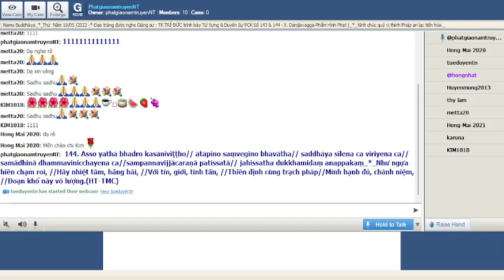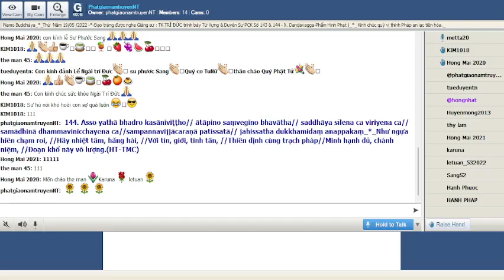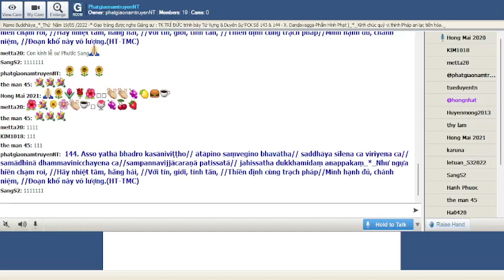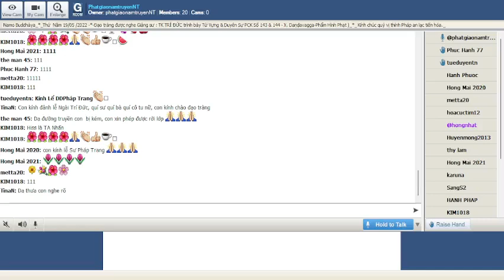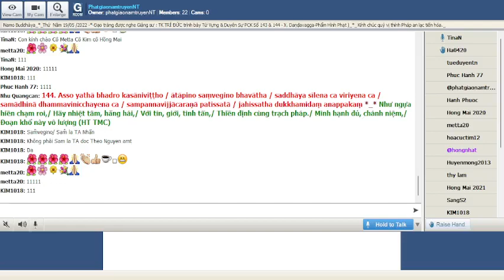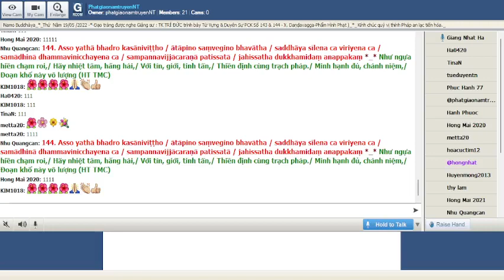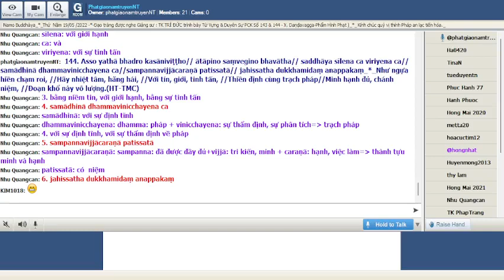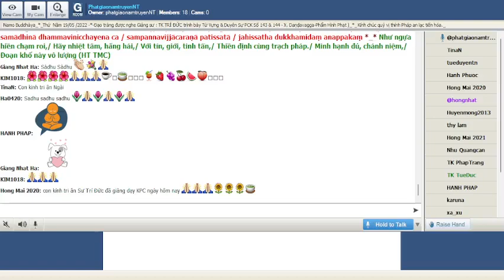19-05-2022_Room PhatgiaonamtruyenNT Thứ Năm. Ngài Trí Đức giảng Pháp Cú Kinh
PhatgiaonamtruyenNT Thứ Năm May 19-2022.Ngài Trí Đức giảng lại từ vựng,ý nghĩa & duyên sự Pháp Cú Kinh Số 144.*--*---*--Đức Bổn Sư đã thuyết câu kệ này khi Ngài ngự tại Jetavana (Kỳ Viên Tự), liên quan đến Trưởng lão Pilotika (Khố Rách) "Phẩm Hình Phạt (Daṇḍavagga) " .

*144. Asso yathā bhadro kasāniviṭṭho// ātāpino saṃvegino bhavātha// saddhāya sīlena ca viriyena ca// samādhinā dhammavinicchayena ca//sampannavijjācaraṇā patissatā// jahissatha dukkhamidaṃ anappakaṃ_*_

*144. Như ngựa hiền chạm roi, //Hãy nhiệt tâm, hăng hái, //Với tín, giới, tinh tấn, //Thiền định cùng trạch pháp//Minh hạnh đủ, chánh niệm, //Đoạn khổ này vô lượng.(HT-TMC)

*144. Ngựa hiền chỉ thấy bóng roi / Tinh cần, giới đức sáng ngời tín tâm / Ðịnh thiền, trạch pháp suy tầm / Kiến tri, đạo hạnh trong ngần như gương / Ðủ đầy chánh niệm lên đường / Những người như vậy, tai ương tận lìa! (TK Giới Đức)

1. Asso yathā bhadro kasāniviṭṭho
Asso: con ngựa; yathā: ví như; bhadro: hiền
kasāniviṭṭho: kasā: cây roi+niviṭṭho: chạm

= 1. VÍ như con ngựa hiền

2. ātāpino saṃvegino bhavātha
ātāpino: có sự nhiệt tâm
saṃvegino: có sự hăng hái
bhavātha: là

= 1+2. ví như con ngựa hiền được điều khiển bởi cây roi, các ngươi hãy có sự nhiệt tâm, có sự năng nổ

3. saddhāya sīlena ca viriyena ca
saddhāya: với niềm tin
sīlena: với giới hạnh
ca: và
viriyena: với sự tinh tấn

= 3. bằng niềm tin, với giới hạnh, bằng sự tinh tấn

4. samādhinā dhammavinicchayena ca
samādhinā: với sự định tĩnh
dhammavinicchayena: dhamma: pháp + vinicchayena: sự thẩm định, sự phân tích = trạch pháp

= 4. với sự định tĩnh, với sự thẩm định về pháp

5. sampannavijjācaraṇā patissatā
sampannavijjācaraṇā: sampanna: đã được đầy đủ+vijjā: tri kiến, minh + caraṇā: hạnh, việc làm = thành tựu minh và hạnh
patissatā: có  niệm

6. jahissatha dukkhamidaṃ anappakaṃ
jahissatha: hãy dứt bỏ
dukkhamidaṃ: dukkham: đau khổ + idaṃ: này = đau khổ này
anappakaṃ: không phải là nhỏ nhoi = vô lượng

= 6. hãy diệt trừ đau khổ này sẽ vô lượng